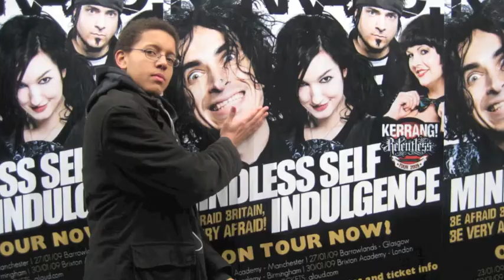WHITE SUBURBAN MIDDLE-CLASS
Fuckin' white kids yo.

copyright The Left Rights - 'White'